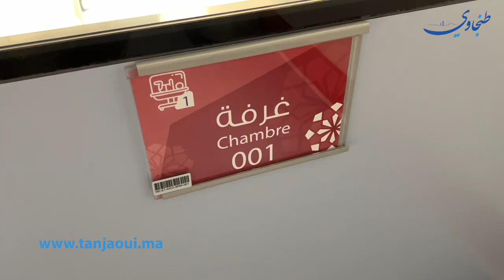مدير المركز الاستشفائي يخاطب الطنجاويين: المستشفى لن يستقبل سوى الحالات الصعبة والمعقدة